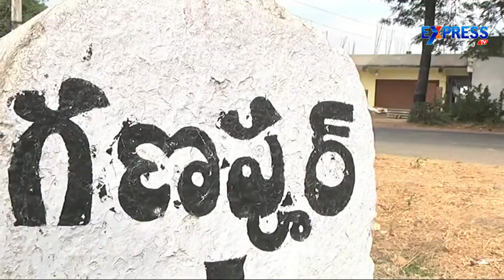Monkeys menace adds to farmers woes in Warangal - Express TV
Monkeys menace adds to farmers woes in Warangal